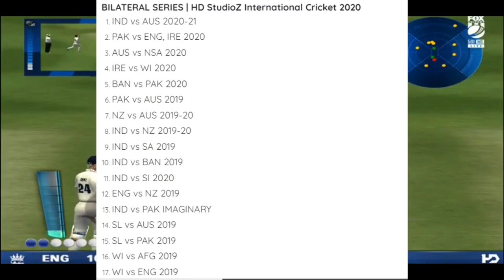3 Best Patches of EA Sports Cricket 07 2020 | EA Cricket 2021 | PART 3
3 Best Patches of EA Sports Cricket 07 2020 | EA Cricket 2021 | PART 3 | EA Cricket 07 Patches 2021

Now, if you are wondering where’s EA Sports Cricket 2018 or EA Sports Cricket 2019 on the list. For that my simple answer is: Launch of EA Sports Cricket 2019 was a hoax created by some popular websites just to gain traffic.

EA Sports haven’t released any cricket game after their popular Cricket 07. We’ll discuss some other day, Why EA Sports stopped producing more cricket games.

For now, let us focus on what’s available i.e cricket 07 patches\

Hello friends This is Roshan Behera, in this channel i upload 3 videos per week about gaming information So if you are new here then please subscribe this channel you will never disappoint.

Cosmic Byte GS410 Headphones with Mic and for PS5, PS4, Xbox One, Laptop, PC, iPhone and Android Phones (Blue)

boAt Bassheads 100 in Ear Wired Earphones with Mic(Black)

Cricket 19 International Edition (PS4)

Cosmic Byte GS410 Headphones with Mic and for PS5, PS4, Xbox One, Laptop, PC, iPhone and Android Phones (Black/Green)

Amkette Evo Gamepad Pro 4 for Android Smartphones with Instant Play (Works with PUBG, Call of Duty, Mobile Legends, and many more) (iPhone and MediaTek Devices Not Supported)

Phone i am using

IGN PC Games: International Cricket 17 Digital Download (No DVD/CD) Full PC Game (No Online Multiplayer)-

Big Bash Boom (PS4)